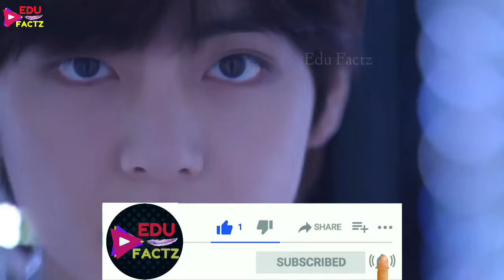Abhishek Malhan Roast BTS Songs 🤢 Fukra Insaan Hate BTS 💔 Fukra Insaan Abhishek Roasting BTS Songs 😰